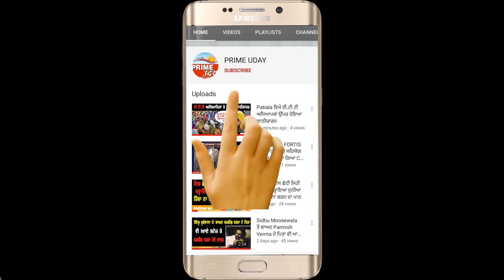ਪੁਲਿਸ ਨੇ 32 ਮੋਟਰਸਾਈਕਲ ਸਮੇਤ ਕਾਪੇ ਕਿਰਪਾਨਾਂ ਚੋਰ ਗਿਰੋਹ ਕੀਤਾ ਕਾਬੂ